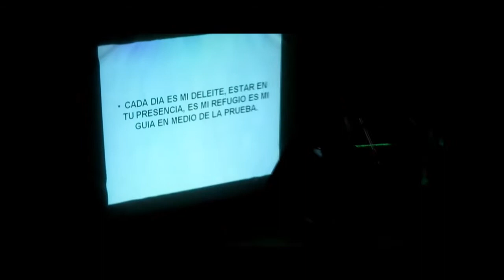Banda KORBAND - Llename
Algo de lo que Tocaron mis amigos en Yumbo el pasado 18 de Febrero 2012 ..